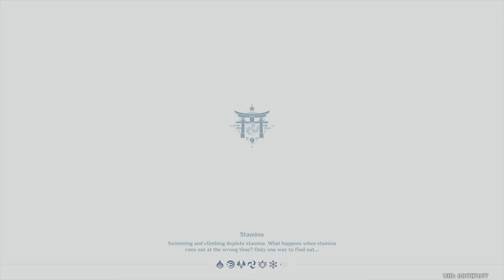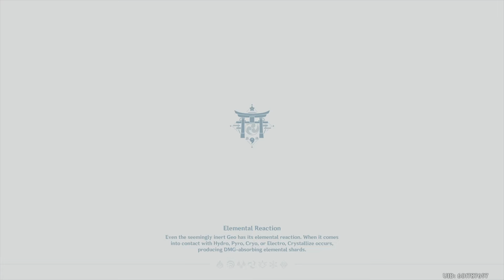Genshin Impact | "TIL DEATH DO WE PART INDEED.." Part 5 Inazuma Archon Quest, Chapter 2: Act 3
PlayStation and PC Gamer
 I stream early Mon, Wed and Friday @2AM EST

to receive early notifications when I go live.

Don't be shy! Drop on by in my streams and say hi! I game for a long time and for a good time!

RULES FOR STREAM CHAT:

1. Be polite! Do not harass other viewers in chat.

2. Do not spam or use Caps Lock. Moderators are on stand-by with a banhammer. You have been warned!

3. Keep the chat political and religion free please! Everyone is here for a good time! Don't spoil it.

4. Keep any racist or any other disgusting language to yourselves please! We already deal with that enough in real life. I am providing a space for you to get away from that for a little while. Keep this stream PG13!

5. Be engaged in the stream! If you didn't have fun, PLEASE leave a comment for me in chat as to why so I can make this channel a better, safer environment for you! Remember, I stream so that we can all enjoy each other's company!